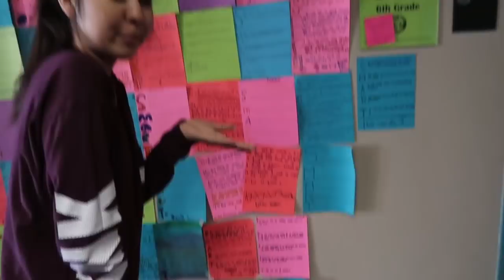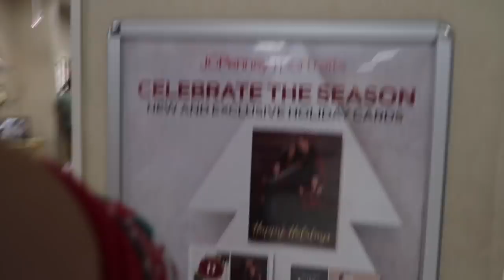Including Sebastian In Our Christmas Family Photo Shoot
In todays video go shopping for gift wrap paper for our toy drive and we had our Christmas family photo shoot.

Melody's Snapchat- Melodyyy.25